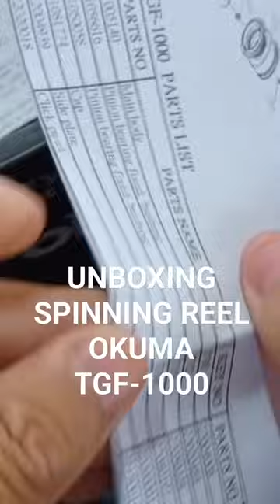UNBOXING OKUMA CEYMAR TGF-1000 SPINNING REEL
Shimano Stradic C2000SHG Unboxing small reel that I wanted to buy directly from Japan by DIGITAKA, a spinning reel ideal for inshore fishing, rockfishing, light and ultralight fishing, I put a 6-pound monofilament line on it